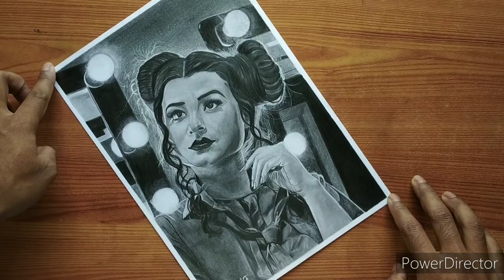Annanyya Kashyap portrait sketch | Kaushik Roy Arts | Time-Lapse.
Some tools that I use on this sketch ⤵️

●HB for outline
●Artline pencils(HB, 2B, 4B 6B, 8B and 10B)
●220gsm paper
●Brush, tissue paper and cotton buds for blending